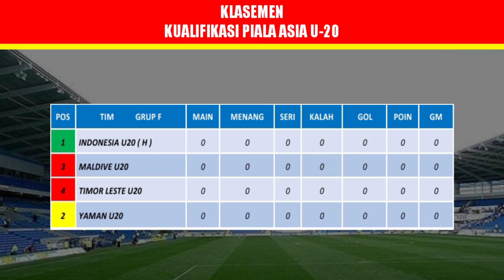Jadwal Kualifikasi Piala Asia U-20 ~ Indonesia vs Maladewa ~ Jadwal Timnas Indonesia Live Indosiar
jadwal kualifikasi piala asia u20 2025
jadwal kualifikasi piala asia u20
jadwal kualifikasi piala asia u20 tahun 2025
jadwal kualifikasi piala asia u20 2024
jadwal lengkap timnas indonesia
jadwal lengkap timnas indonesia di kualifikasi piala asia u20